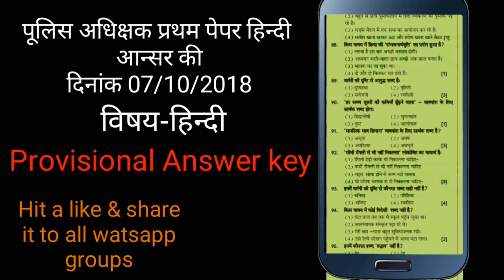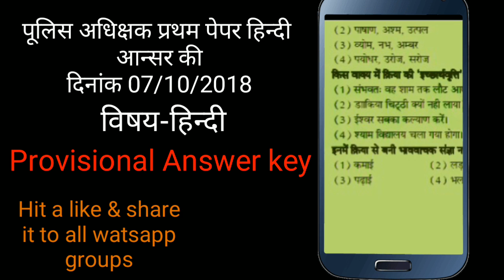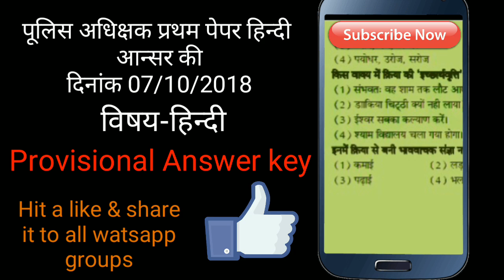SI exam hindi answer key 2018 ll पुलिस अधीक्षक आन्सर की 2018 sub inspector exam paper solution 2018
Hi friends is video me hum aj dinank 7 october 2018 ko si police adhikshak ki pariksha ka first paper hindi ki answer key delhne wale h, ye answer ki vyaktigat anubhav par aadharit provisional answer key hai. Ap vibhag dwara jaari answer key ko hi sarv manya mane.
Rajasthan si sub inspector exam paper hindi 2018 ,download and answer key si uttar kunhi hindi 2018,